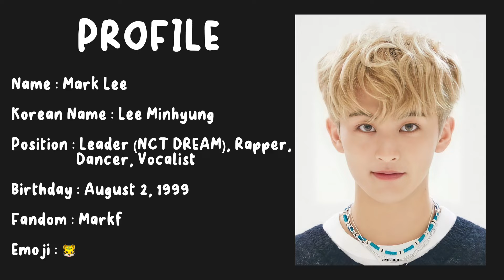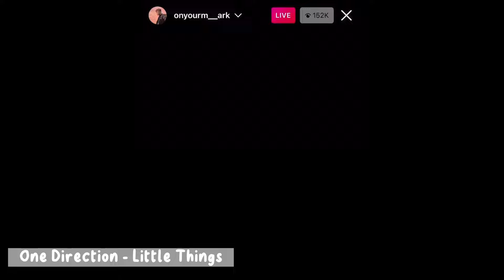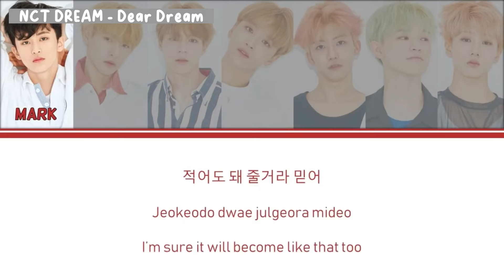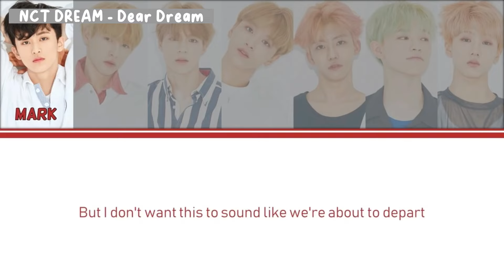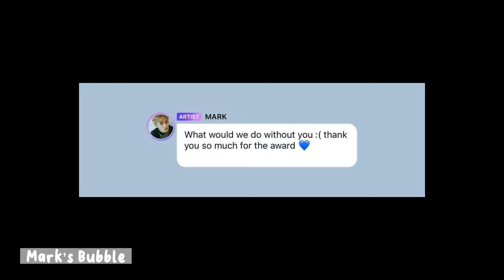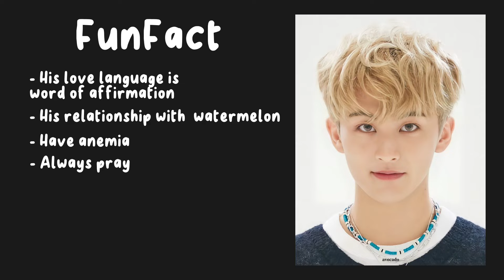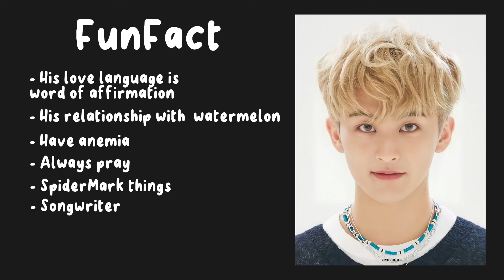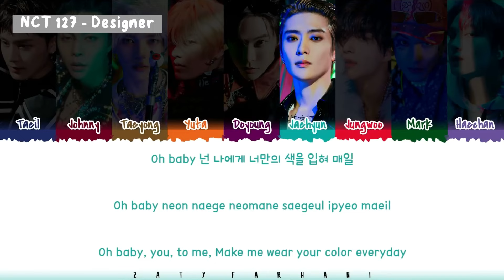A Guide to NCT Mark Lee (short but helpful) | 2023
Hello Czennie! This is first time i made a guide video, sorry for a low quality for some video, so i hope you enjoy it.

Next guide member is jaehyun, so please look forward to the video ☺️💚